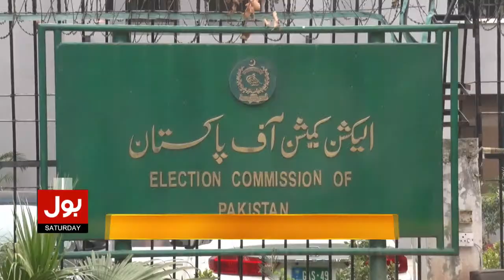Election commission Issued Budget for General Elections | Elections in Pakistan | Breaking News